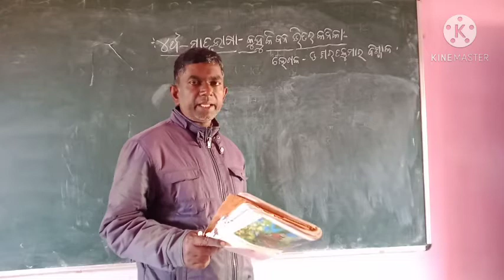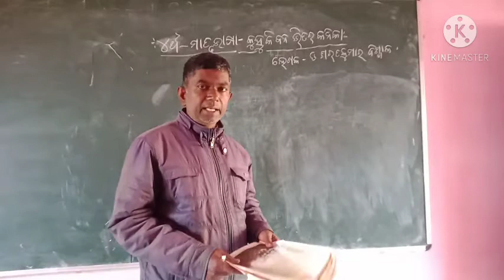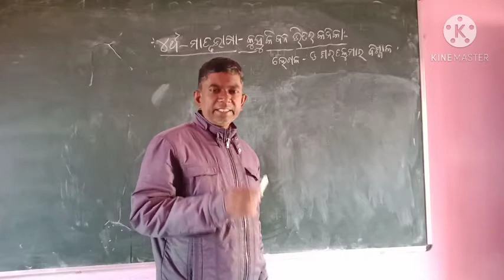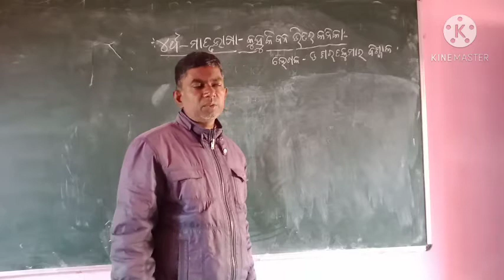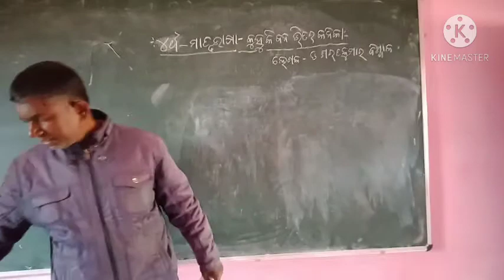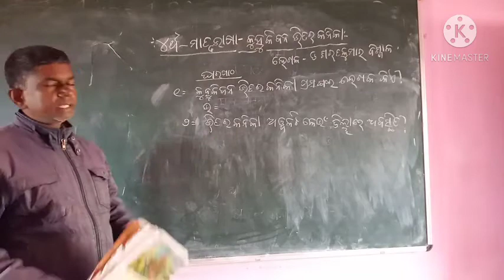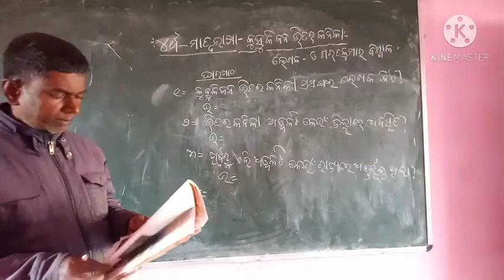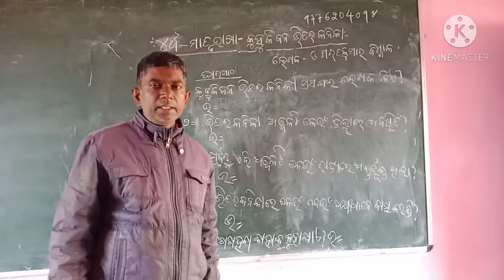କୁହୁକୀ ବନ ଭିତର କନିକା (ସାହିତ୍ୟ) ଚତୁର୍ଥ ଶ୍ରେଣୀ ପୁରୁଷୋତ୍ତମ ପରିଡା